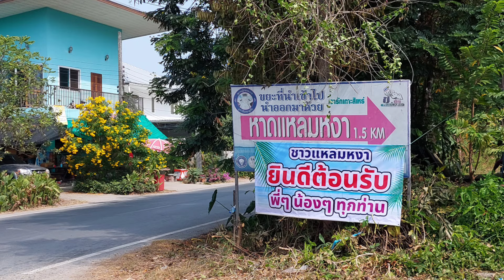ทวงคืนหาดแหลมหงา ภูเก็ต